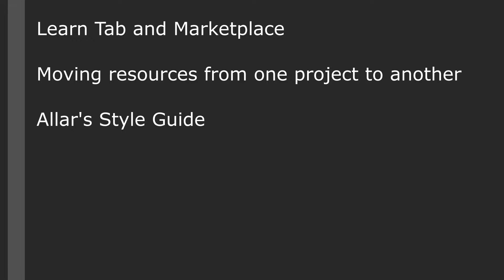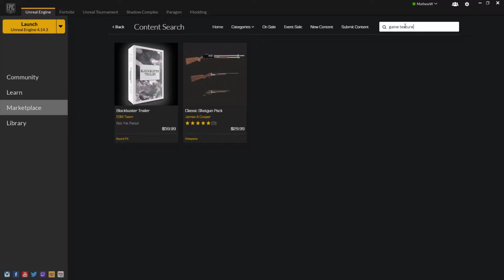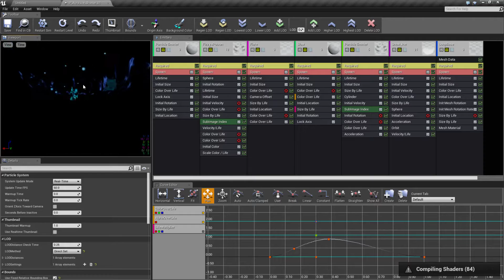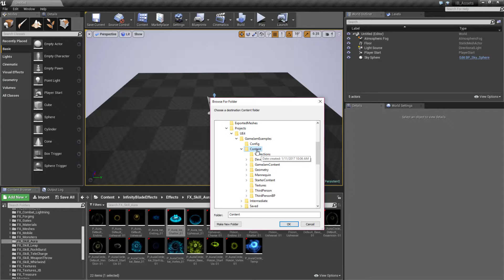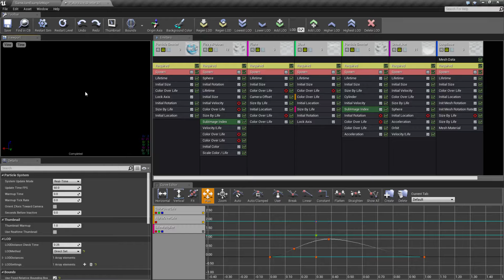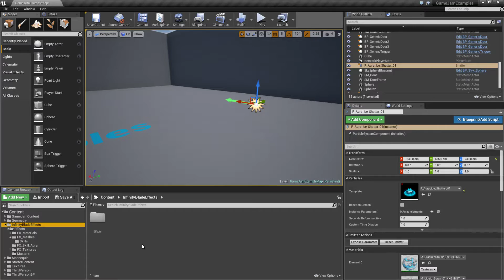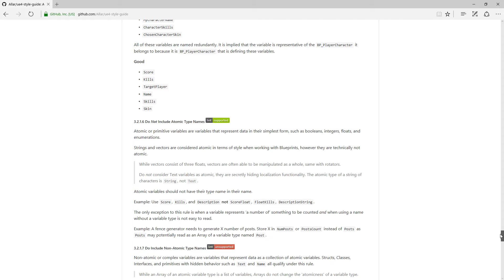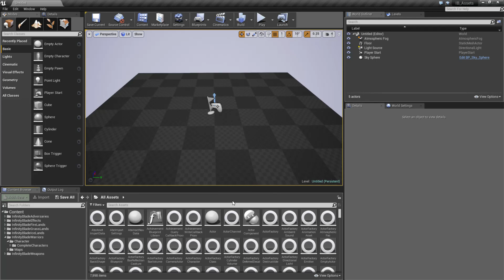Game Jam Tips and Tricks - Free Resources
This video shows you a few Free Resources so you can quickly and effectively get your Game Jam project running quickly.

Video Index:
0:25 Learn Tab and the Marketplace
3:08 Moving resources from one project to another
7:16 Allar's Style Guide